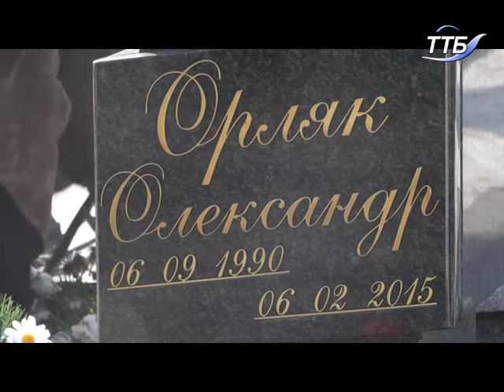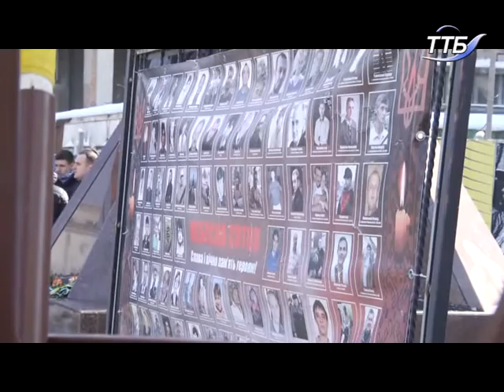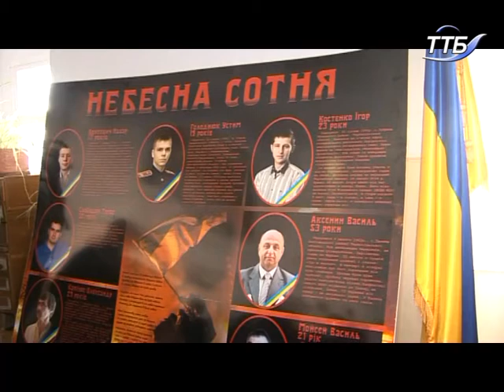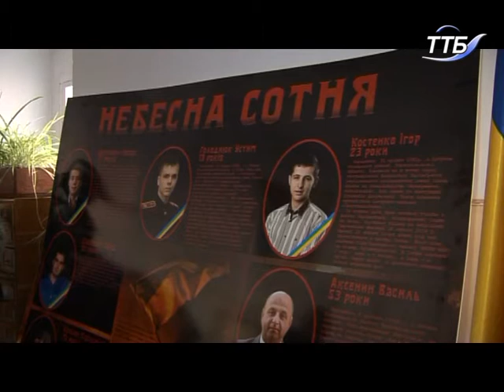Bісті ТТБ 20 02 2018